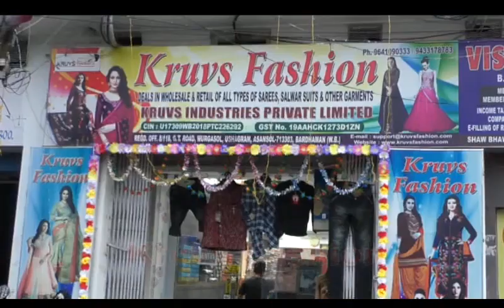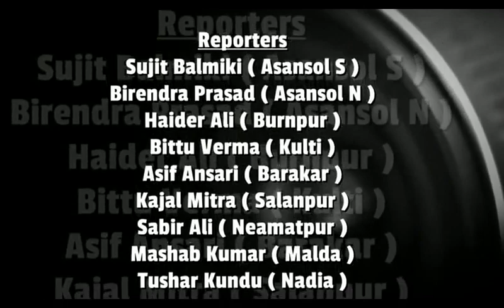Kulti Thana antargat elake me hui lakhon ki chori (Khabar Asansol)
Rukmani Burnwal